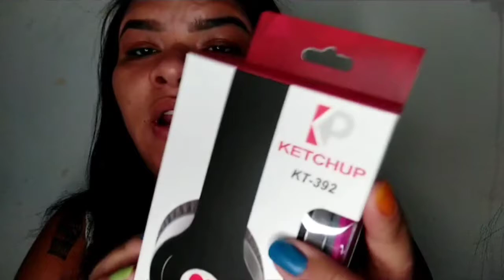COMPRINHAS NA QUARENTENA 😷por Roberta Silva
mais informações

CANAL
Roberta Silva

mostrei as comprinhas q fiz em campina grande e aqui em Gurjão espero muito q gostem